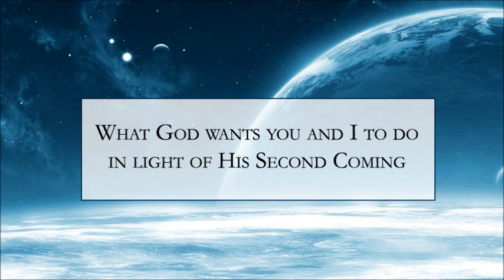The Religion of the Nations in the Tribulation, Part 12 (The Prophet Daniel's Report #214)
Signs of His Coming: 'Frankenstorm' threatens US East Coast with flooding, high winds, and damage that could reach $1 billion | Great Britain says it is opposed to strike on Iran "at this moment" | Palm scans could replace other forms of identification

Prophecy Bootcamp: Our topic for today is titled "The Religion of the Nations in the Tribulation, Part 12: THE ECUMENICAL MOVEMENT (Continued)" from Dr. John MacArthur's book "The Second Coming of the Lord Jesus Christ."

Action Point: Listen to the continuation of J.C. Ryle's message on the meaning of Jesus' words, "Occupy till I come."